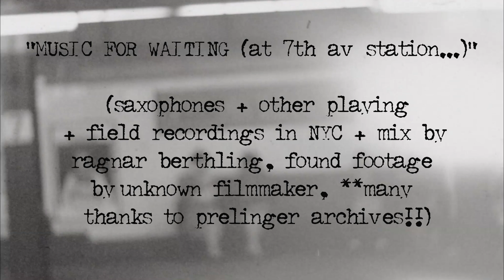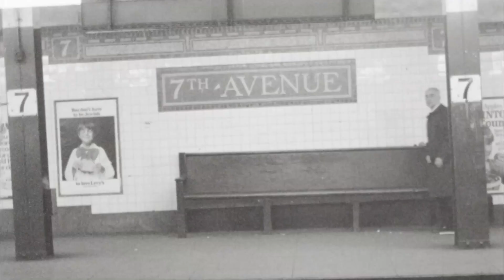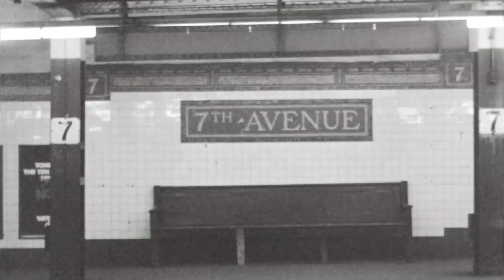"MUSIC FOR WAITING... (at 7th Av Station)"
A tune inspired by found footage of an unknown filmmaker in NYC in 1960's. Music is written, preformed, mixed and mastered by Ragnar Berthling. The score includes a few field recordings from NYC, June 2022. Thanks to Prelinger Archives for making the wonderful heritage accessible.